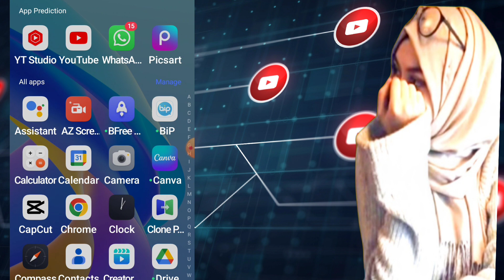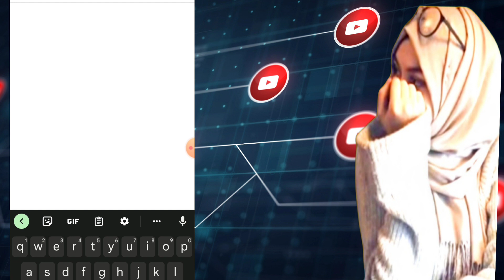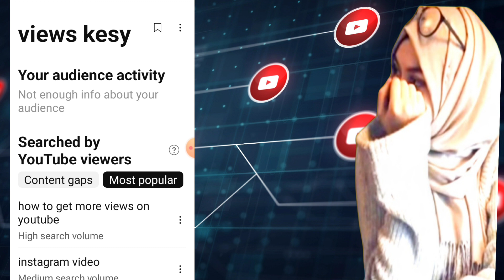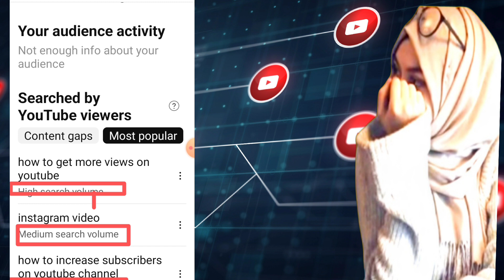YT studio sy apna channel grow karen /Views kesy brhaen 🔥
YT studio sy apna channel grow karen  / یوٹیوب اسٹوڈیو سے چینل گرو کریں 🔥

   grow fast
     youtube par views kaise badhaye youtube views kaise badhaye
       views kaise badhaye 2023 youtube pe views kaise badhaye

        youtube video par views kaise badhaye views kaise badhaye youtube par 2023
         view kaise badhaye, youtube channel par views kaise badhaye
          how to increase views on youtubeyoutube
           How to Get More Views on Youtube, How to Get Views on Youtube
           how to gain views on youtube, how to get views, how to get more views on youtube videos
              how to get views on youtube videos
              View Problem Solve 2023

           YouTube Video Views Trick
            Hafiz Dastgeer
             videoviews

                          Vidiq
                          Views nhi aate kya kare
                          get more views easily
                          get more views fast
                          how to grow your dead youtube channel in 2023
                          views kesy brhaen

youtube par views kaise badhay
how to get more views,how to increase views

Thanks & Regards
Kulsoom tech